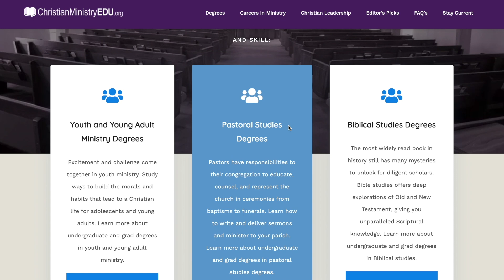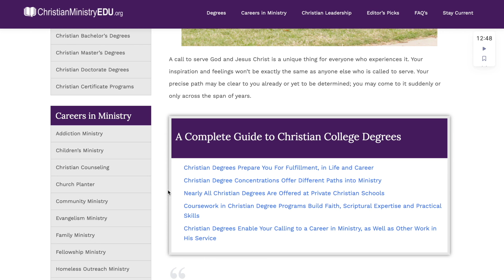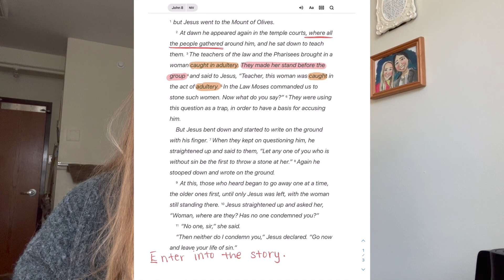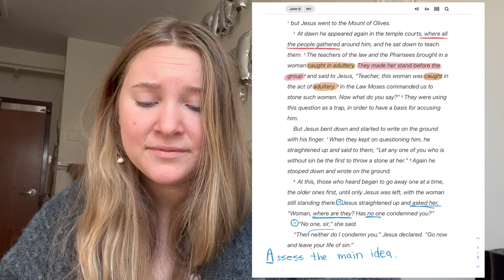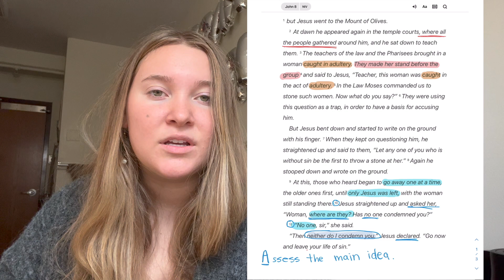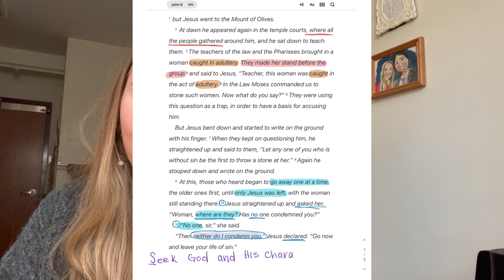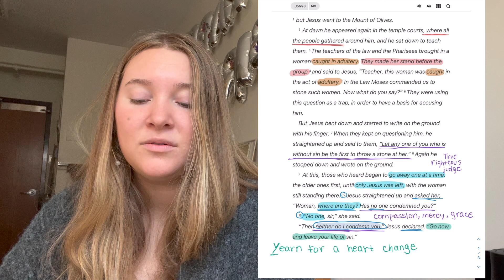E.A.S.Y. Bible study on the woman caught in adultery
AMAZON STORE:

Intro (0:0)
Difference between Shame and Guilt (0:47)
Christian Ministry EDU ad (3:00)
Reading through the text (4:12)
Enter into the story (5:15)
Assess the Main Idea (8:05)
Seek God and His Character (11:04)
Yearn for a Heart change (12:05)
Questions to Journal and Prayer Prompts (14:25)